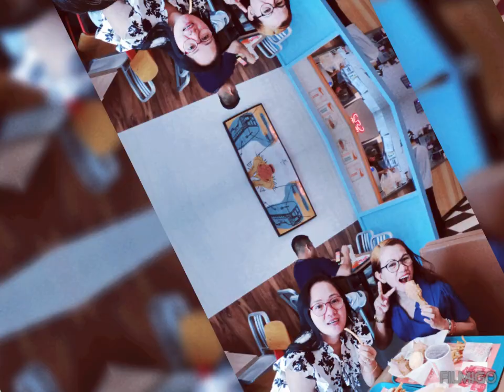July 8, 2024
FIRST SUNDAY THE MONTH OF JULY 🥰